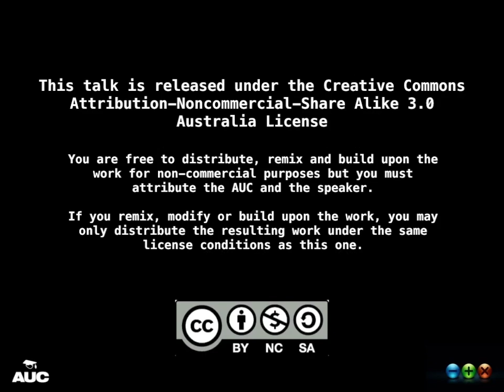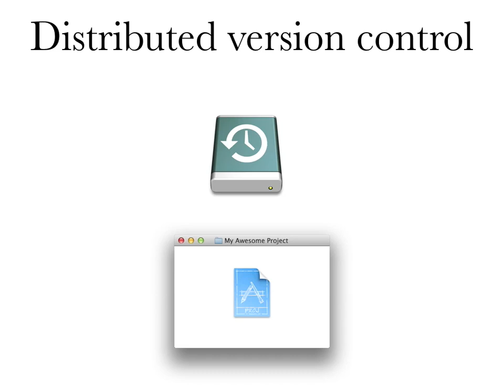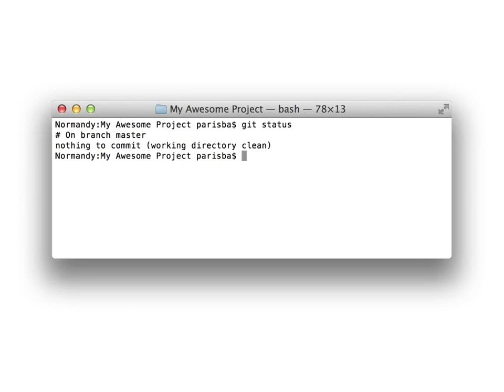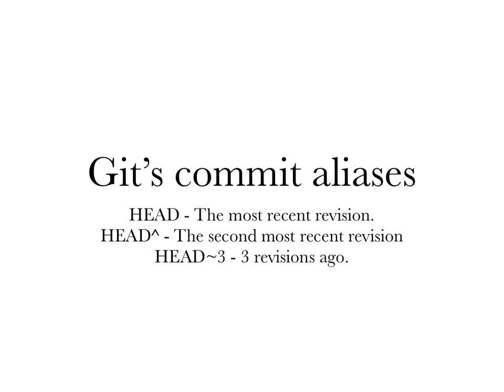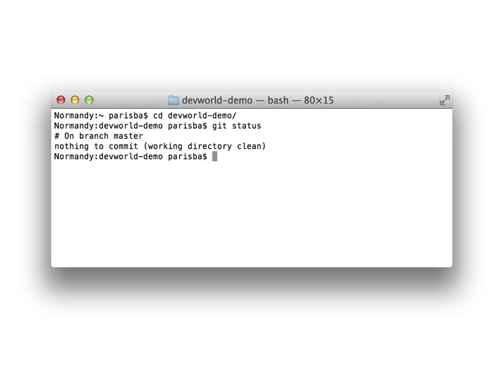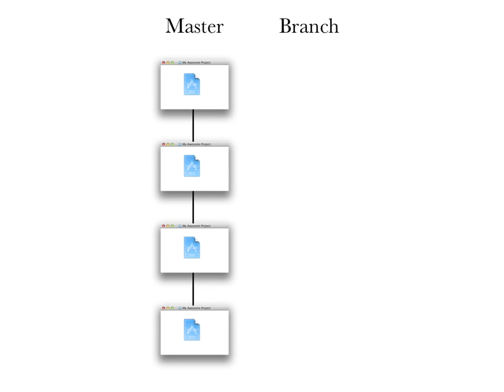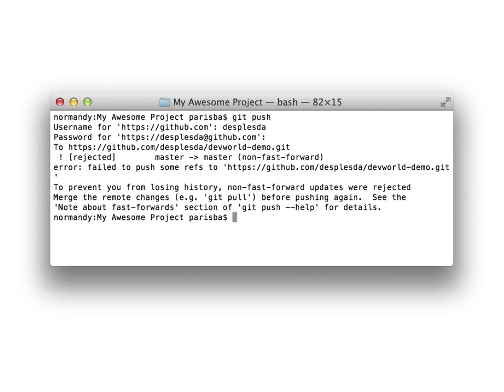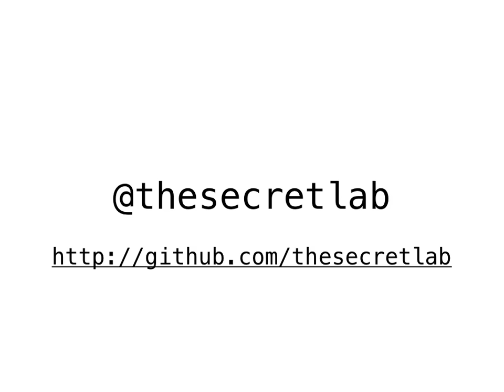Git Like A Rockstar (/dev/world/2012)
Presenter: Paris Buttfield-Addison

Git is the new hotness (other than, oh, all the stuff Apple is doing…). If you’re a developer, on any platform, you need to know, understand, love, breathe and speak Git.

This session will cover the basics of Git, with a particular focus on popular Git-hosting startup GitHub (although all techniques are generally applicable to Git) and then conclude with a discussion and demonstration of the pitfalls, positives and traps of Git when coding for the Mac or iOS. Attendees will come away confident in their ability to use Git with their current and new projects, and will perhaps eventually become raging Git evangelists themselves!